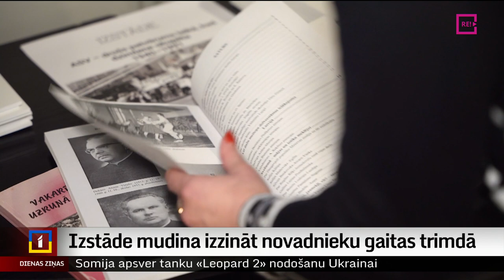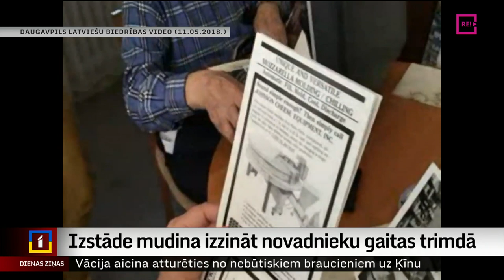Izstāde mudina izzināt novadnieku gaitas trimdā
Mākslinieks Marks Rotko un mūziķis Ilmārs Dzenis ir cilvēki, ar kuriem lepojas Daugavpils pusē, lai gan lielākā daļa viņu dzīves aizritējusi otrpus Atlantijas okeānam – Amerikas Savienotajās Valstīs. Šonedēļ Daugavpils Novadpētniecības un mākslas muzejā nonākusi izstāde, kas mudina vietējos vēsturniekus izzināt savu novadnieku gaitas trimdā. Turpina Dinija Jemeļjanova.